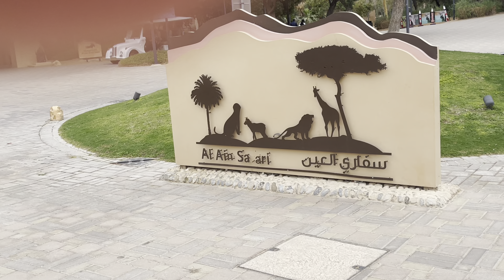Mamasyal tayo sa malayo